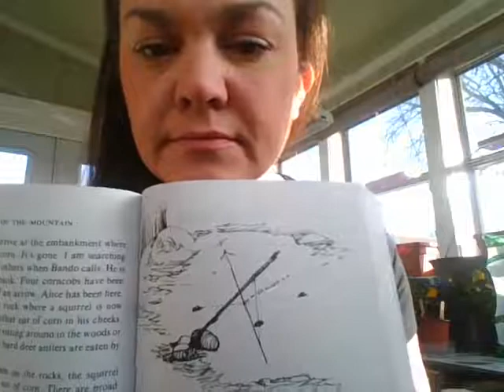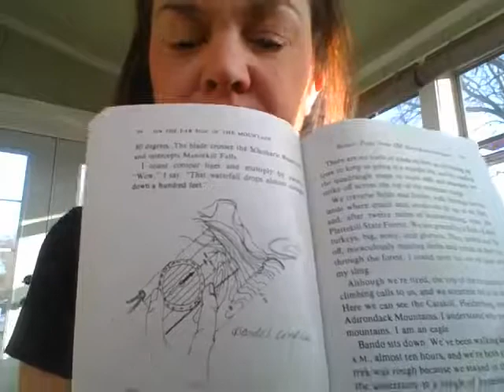On the Far Side of the Mountain p 91 to 101